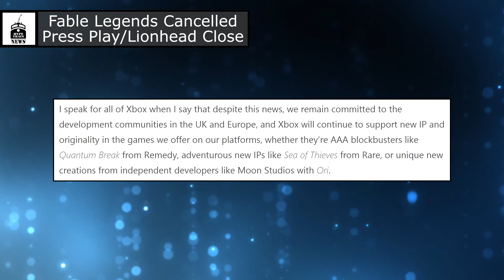HTP News...Fable Legends, Lionhead and Press Play announcement from Microsoft.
Breaking Update: Microsoft has some big news coming out of its European development market:

- Press Play Studios to Close
- Talks of closing Lionhead Studios
- Fable Legends CANCELLED